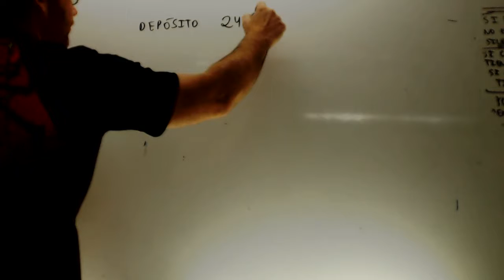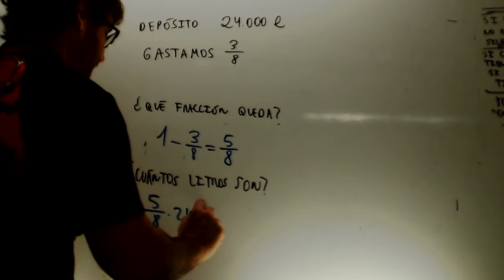Problemas fracciones 04 Matematicas 2 ESO Academia Usero Estepona